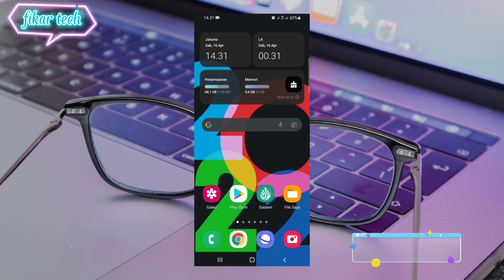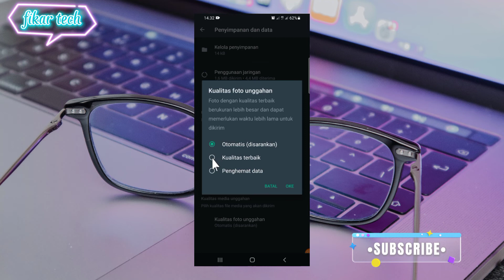Cara Kirim Foto HD Lewat Whatsapp Terbaru 2022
pada video kali ini kita akan berbagi tutorial cara kirim foto HD Begitu juga dengan videonya langsung di aplikasi WA dengan fitur yang baru yang sudah di update nah jadi kita tidak perlu lagi menggunakan yang namanya file dokumen karena kalau pakai file dokumen kita akan kesulitan pada saat proses pencarian fotonya oke.